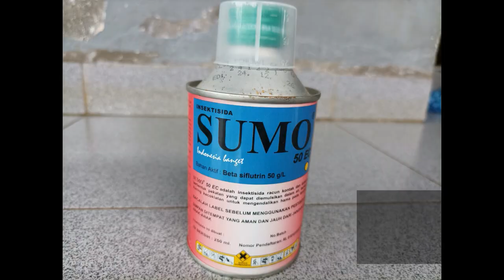CARA BASMI HAMA ORONG ORONG DENGAN TEPAT DAN CEPAT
Hewan ini sendiri dikenal sebagai musuh bagi para petani, khususnya tanaman padi, hama ini dapat merusak tanaman pada semua fase tumbuh. Hama ini memotong tanaman pada pangkal batang,sehingga kadangkalapetani sering keliru dengan gejala kerusakan yang  ditimbulkan karena mirip gejala yang disebabkan oleh penggerek batang. Orong-orong merusak akar muda pada bagian pangkal tanaman yang berada di bawah tanah sehinggapadi muda yang diserangnya mati

rafflesiatani carabasmihamaorong-orong